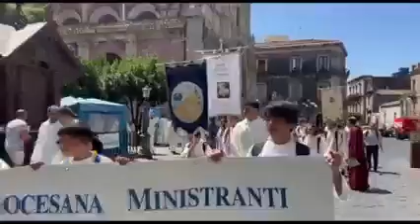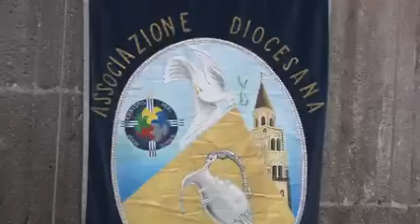Acireale, 𝑹𝘼𝑫𝙐𝑵𝙊 𝘿𝑰𝙊𝑪𝙀𝑺𝘼𝑵𝙊 𝘿𝑬𝙄 𝙈𝑰𝙉𝑰𝙎𝑻𝙍𝑨𝙉𝑻𝙄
Servizio di Lucia Seminara